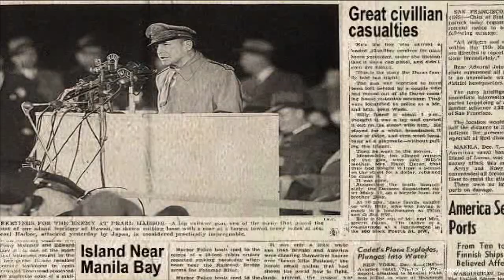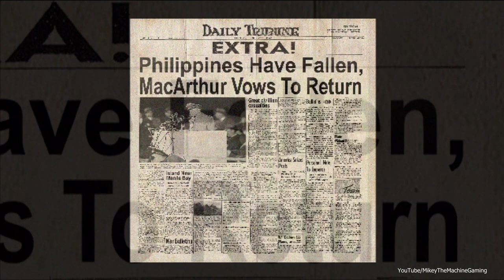Medal of Honor: Rising Sun - Mission 2 - Fall of the Philippines (PlayStation 2)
Mission 2 - Fall of the Philippines - Medal of Honor: Rising Sun For The PlayStation 2